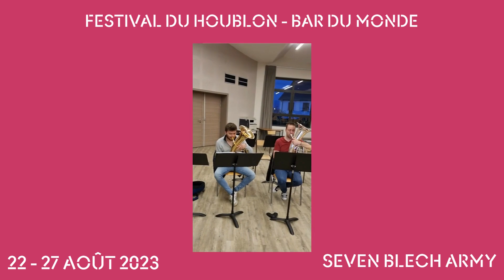Annonce Seven Blech Army - Festival du Houblon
[Programmation Bar du Monde]
🎺 Seven Blech Army 🎺

Vous voulez la recette d’une soirée Ballerman réussie ?

1. Prenez sept cuivres
2. Ajoutez-y un batteur
3. Rajouter un grain de folie
4. Mélangez avec beaucoup de passion

Vous obtiendrez le groupe Seven Blech Army et une ambiance de folie ! Plongez-vous dans l’ambiance chaleureuse Alsacienne le temps d’une soirée grâce aux revisites musicales du groupe.

👉 Vibrez au son des trompettes à la soirée Ballerman du Festival du Houblon à 19h !